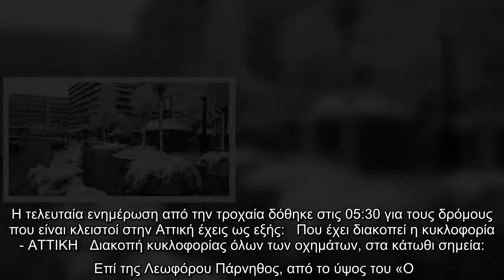Κακοκαιρία Μήδεια - Αττική: Άνοιξε η Αθηνών-Λαμίας - Ποιοι δρόμοι είναι κλειστοί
Από τις 4 τα ξημερώματα, τρεις ώρες νωρίτερα δηλαδή, άνοιξε η Εθνική οδός Αθηνών-Λαμίας από το ύψος της γέφυρας Καλυφτάκη.   Η κακοκαιρία «Μήδεια» ωστόσο είναι ακόμη εδώ και δημιουργεί προβλήματα στους δρόμους της Αττικής. Η τελευταία ενημέρωση από την τροχαία δόθηκε στις 05:30 για τους δρόμους που είναι κλειστοί στην Αττική έχεις ως εξής:   Που έχει διακοπεί η κυκλοφορία - ΑΤΤΙΚΗ   Διακοπή κυκλοφορίας όλων των οχημάτων, στα κάτωθι σημεία:   Επί της Λεωφόρου Πάρνηθος, από το ύψος του «Ο.Τ.Ε.», ρεύμα κυκλοφορίας προς “REGENCY CAZINO MONT PARNES”.   Επί της Λ. Φυλής, στο ύψος του καταστήματος το «Χρυσό Βαρέλι», ρεύμα κυκλοφορίας προς Δερβενοχώρια.   Επί της Λ. Διονύσου από το ύψος του Γηπέδου Διονύσου έως το ύψος του Πάρκου Ανατολής και στα δύο ρεύματα κυκλοφορίας.   Περιφ. Οδός Πεντέλης – Ν. Μάκρης από το «Νοσοκομείο 414» έως «θέση Άγιος Πέτρος».   Ε.Ο. Ελευσίνας – Θηβών από τον Κόμβο Μάνδρας προς Βίλια.   Οδός Αναστάσεως, από το Νεκροταφείο προς Υμηττό, Παπάγου.   Λ. Αλίμου-Κατεχάκη π ...